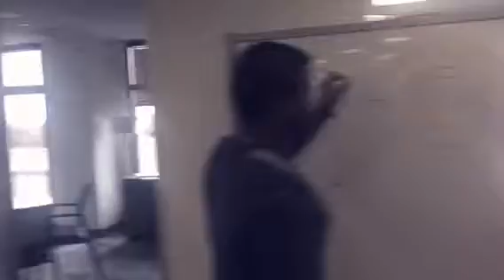HRCI's Mannequin Challenge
The HRCI team joined in on the Mannequin Challenge.